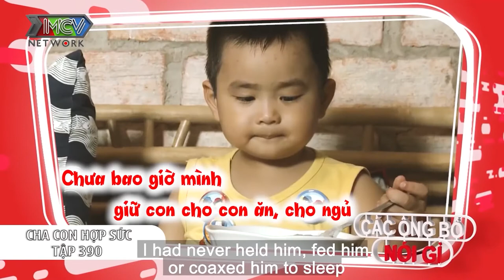ÔNG HOÀNG QUẢNG CÁO XUÂN HIỆP và nỗi khổ LÊN KÝ ĐỈNH ĐIỂM khi chăm vợ bầu